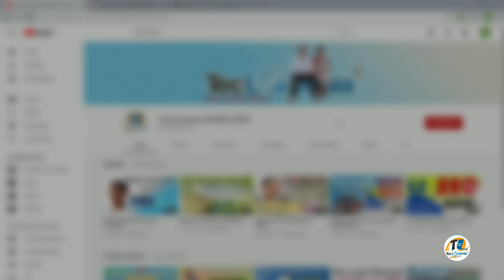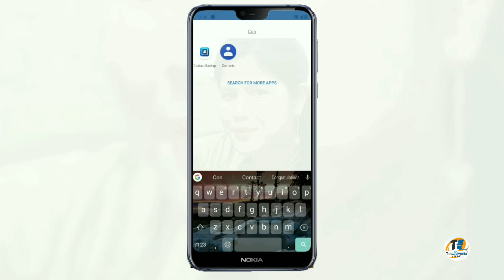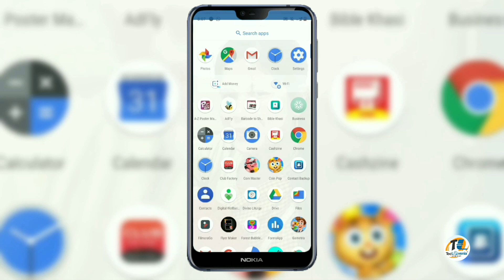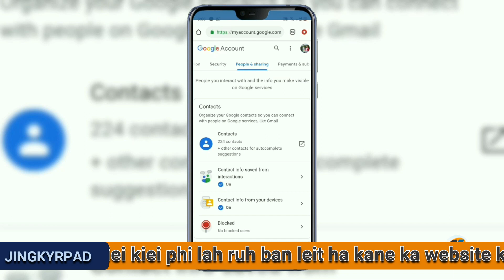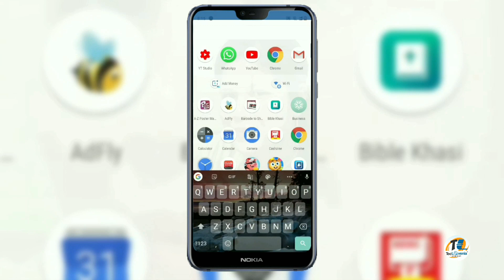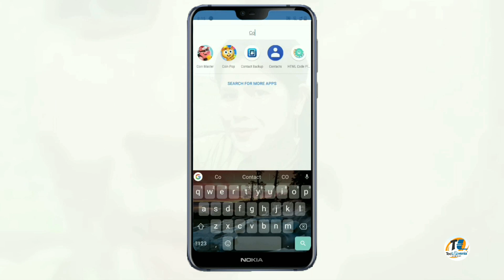Kumno Ban Store, Export Bad Ban Restore Ïa Ki Contact Na Ka Mobile Bad Ka Google Account?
Ha kane ka video nga hikai ïa phi kumno ban store, export bad ban restore ïa ki contact kiba phi ju pyndonkam man la ka sngi. Bun ki mobile number lane ki contact kiba phim ïoh ki don ha ka Google Account ka jong phi hi. Peit ïa kane ka video haduh ban da kut khnang ba phin dup ïoh ïa shibun ki jinghikai bad ki jingbatai.